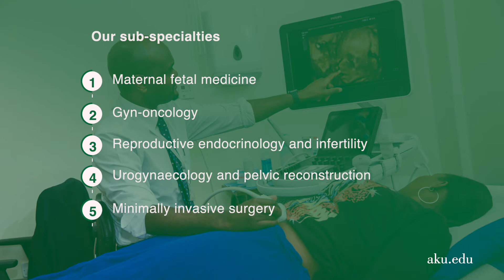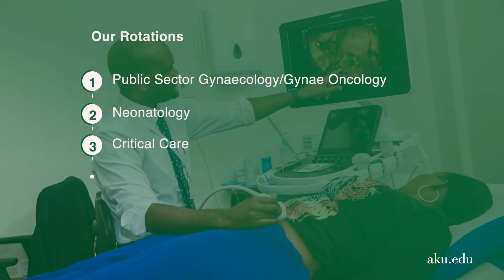Residency Programme in Obstetrics and Gynaecology at Medical College, East Africa, Nairobi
The Obstetrics and Gynaecology Residency Programme trains residents to become fully qualified, Obstetrician-Gynaecologists, and leaders in women’s health, equipping them with skills in evidence-based care within an environment of clinical and academic excellence.